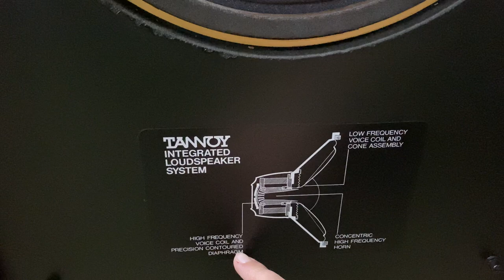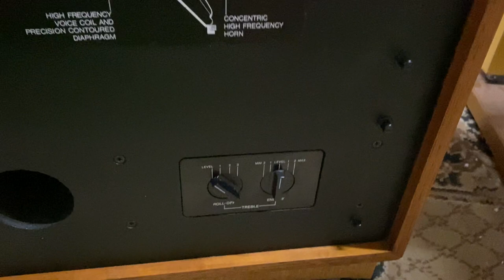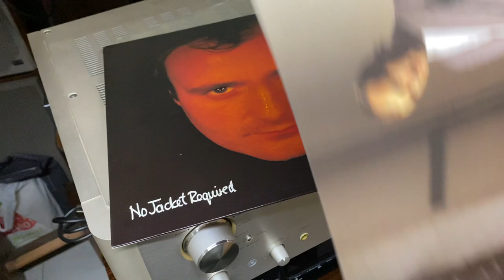Tannoy Cheviot hpd 315A Cobalt magnetic